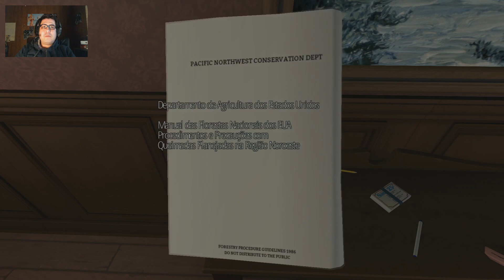Gone Home:Parte-2(Conhecendo um pouco da familia)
!VIDEOS DE SEG A SEXTA ENTRE AS 8 E AS 10 DA MANHÃ
PSN:MATARAZOMITSUO
Xbox gamertag:matarazo mitsuo
gone home pc
gone home matarazomitsuo
gone home gameplay
gone home legendas em portugues
gone home pt-br